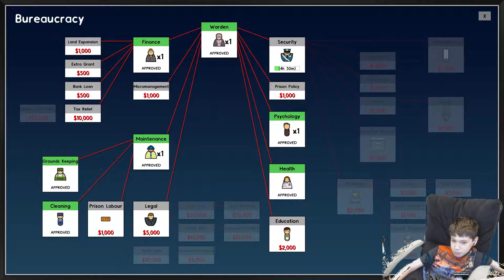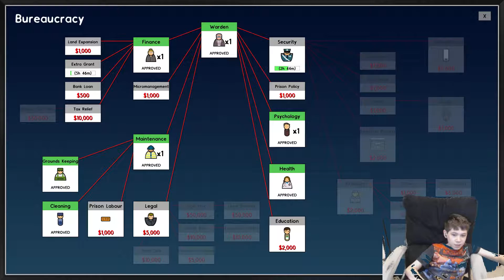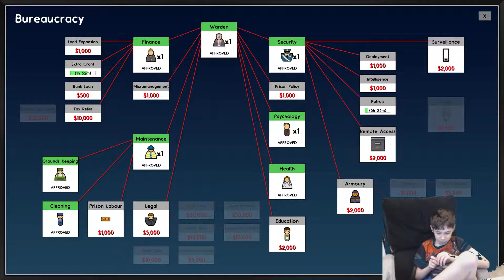Prison Architect Episode 2